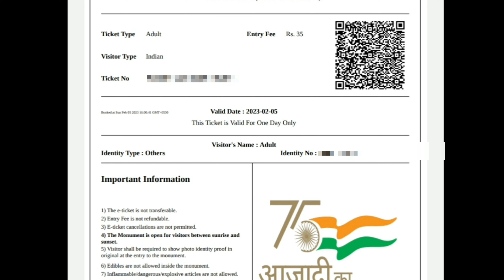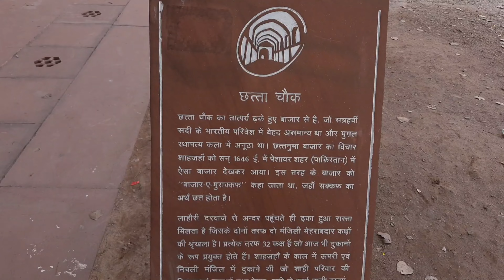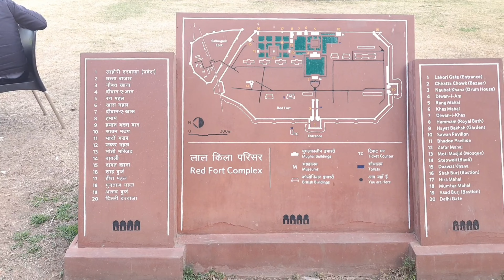Red Fort Complete Tour In 2023 || Delhi Ka Lal Qila || Red fort ki online ticket kaise book kare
Vlogs Videos Banane Ke Liye Equipment
Gorilla Tripod
ULANZI Mobile and Camera Tripod
Boya BYM1 mic
Wireless mic

Youtube videos banane ke liye ye equipment use hote h(Buying link)
Green Screen for remove background
Best Tripod 170CM
Best Mic
Canon EOS 1500D
Ring Light
Professional Light Softbox Lighting
Canon 50mm lens
Best Laptop
Best 5G Mobile phone

Queries solved
delhi ka lal kila
lal qila
lal qila delhi
lal kila
lal kila delhi
lal quila
delhi lal kila
delhi ka lal qila
lal kila delhi ka lal kila
dilli lal kila
delhi ka lal kila kis ne banvaya
delhi ka lal kila kisne banvaya tha
delhi ka lal kila kis ne banwaya tha
lal kila
lal quila metro station
lal kila ka timing
lal kila ka musium
lal qila history in hindi
lal kila ka address
lal kila ka rahasya
lal kila ka itihas hindi me
delhi red fort ticket online book
red fort ticket booking online
how to book delhi red fort ticket online
red fort,red fort online tickets
red fort ticket booking pocesss
red fort ticket price
delhi lal kila ka ticket online kaise book karen
lal kila ticket booking online
red fort ticket online booking
how to book red fort ticket online
Akash Bhardwaj vlogs

lalqiladelhi Channel Tags
Akash Bhardwaj Vlogs
Bhardwaj Akash Vlogs
Bhardwaj Vlogs